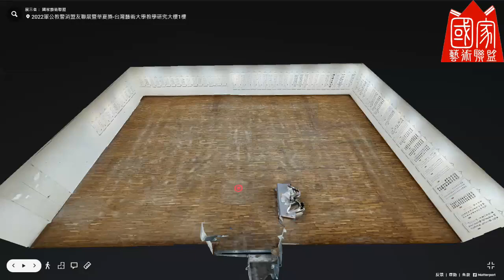VR畫展-007-2022軍公教警消盟友與華夏獎聯展-1樓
🌎國家藝術網有限公司。
🌳官方LINE: LINE@vcv5491m。
🏡官方臉書: Facebook@u520art。
🚌聯絡地址: 新北市板橋區中山路二段443巷53號三樓。
😊服務項目:
⭐畫作掃描調色。
⭐畫册美编印刷。
⭐畫會網頁架設。
⭐精緻版畫輸出。
⭐網路畫展📱2D📱3D📱VR。
⭐網路畫冊。
⭐網路投票。
⭐錄影剪輯。
⭐策展規劃。